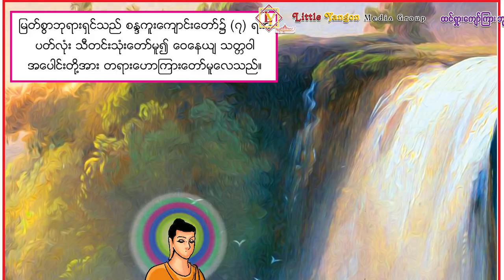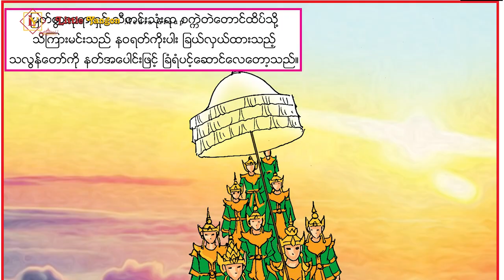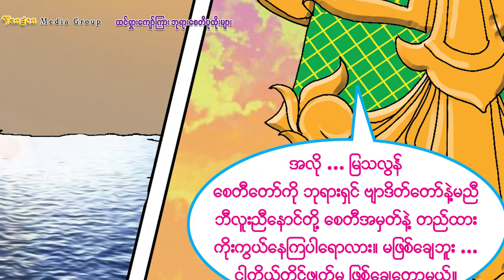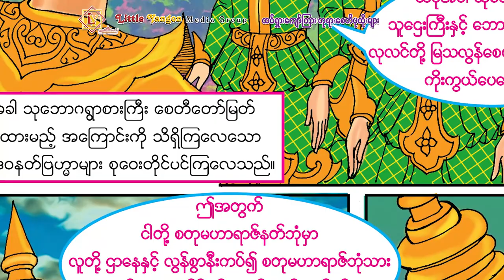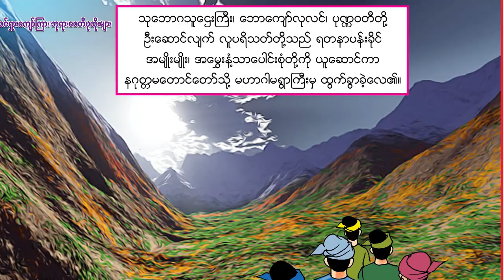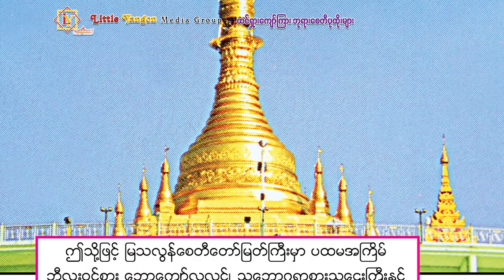မကွေးမြသလွန်စေတီတော်သမိုင်း_နာမည်ကျော်ကြား ဘုရားစေတီတော်သမိုင်းများ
မြန်မာပြည်အရပ်ရပ်ရှိ ထင်ရှားကျော်ကြား ဘုရားစေတီတော်များ၏သမိုင်းများကို သိရှိနိုင်စေရန် တင်ဆက်ပေးထားပါသည်။